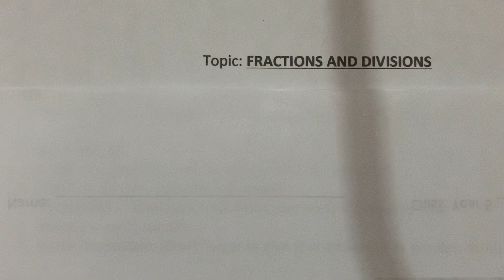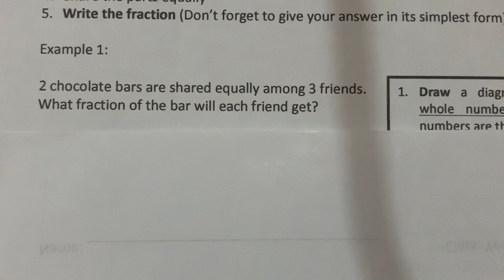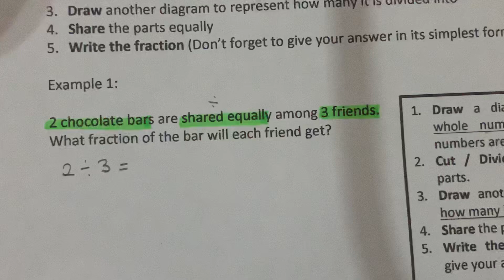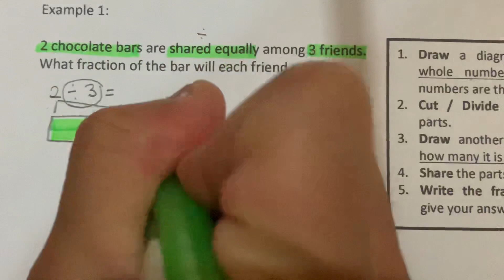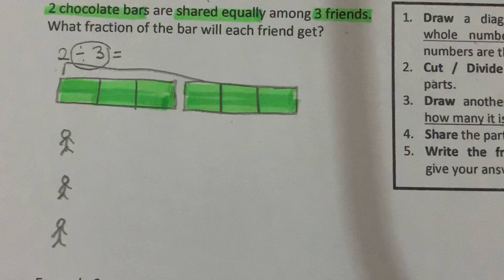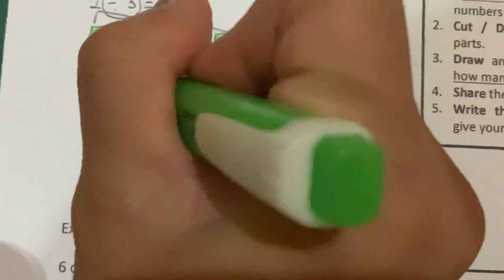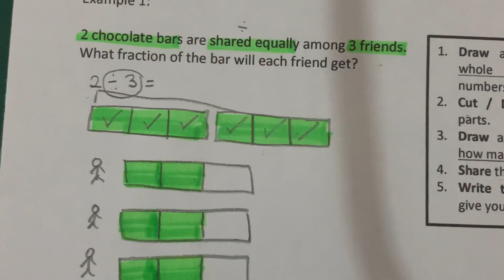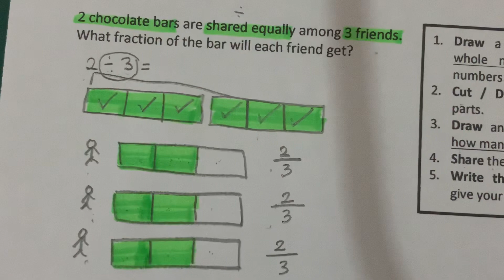SRDB Mathematics Year 5 2020 - Topic Fractions & Divisions part 1